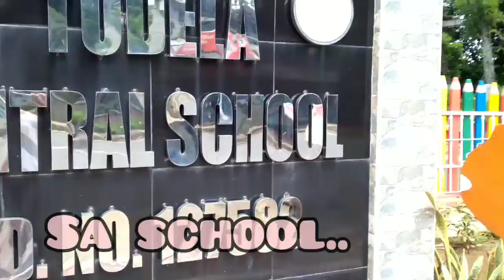Buhay Probinsya.Ordinaryong Araw sa Probinsya Kasama ang Pamilya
Hello mga langga!its me again Doryme..another vlog with my family.